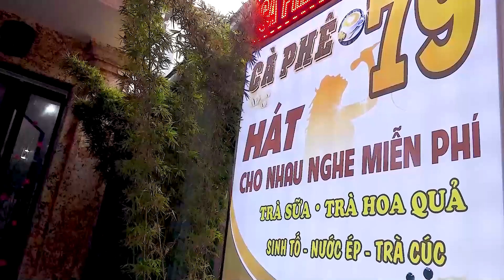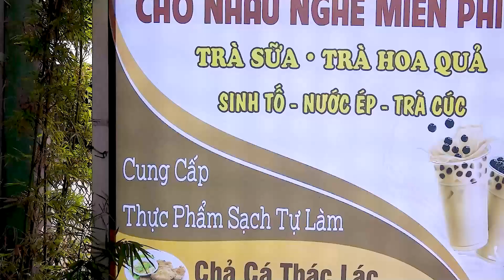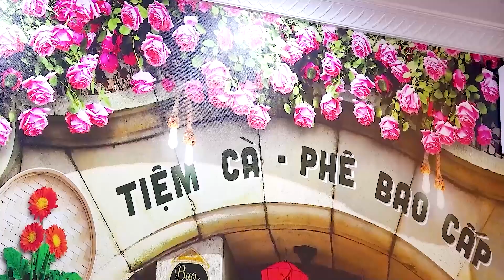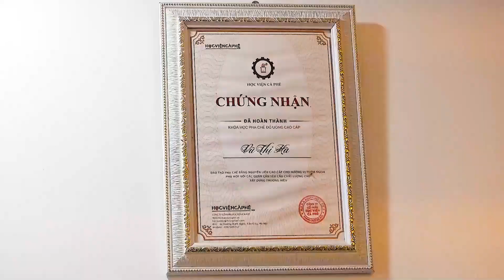CÀ PHÊ HÁT CHO NHAU NGHE MIỄN PHÍ : 79 NGUYỄN TẤT TỐ - KÊNH DƯƠNG - LÊ CHÂN HP